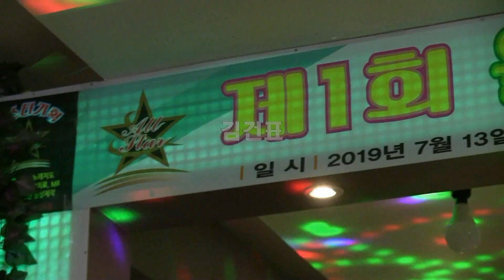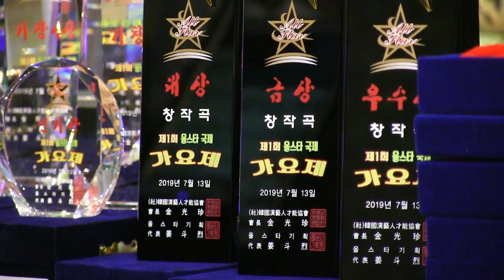초대가수 김건표-간다이거지 (제1회 올스타국제가요제2019 축하공연 '19.07.13 파고다타운별관홀)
가수김건표